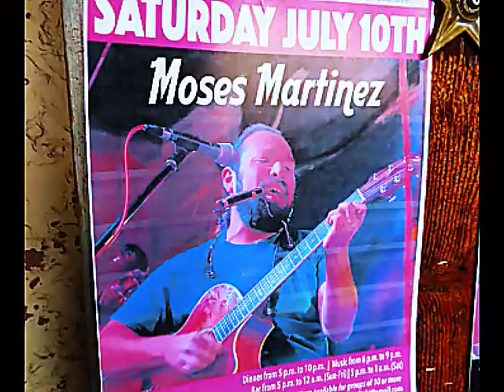MOSES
@ the STARLIGHT